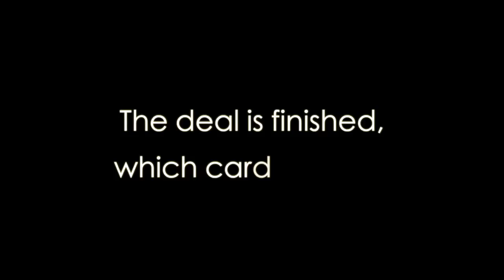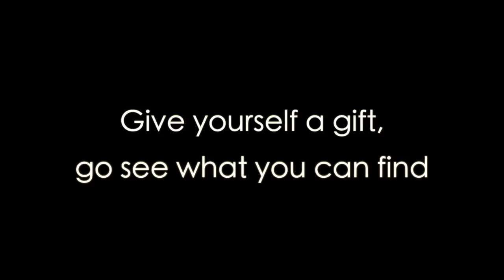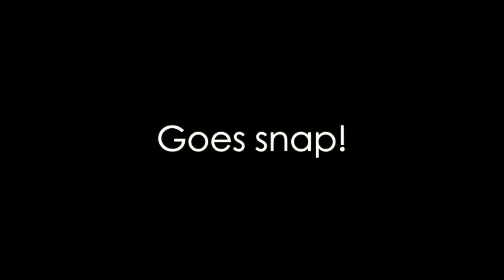Goes Snap - Murray Low (Official Lyric Video)